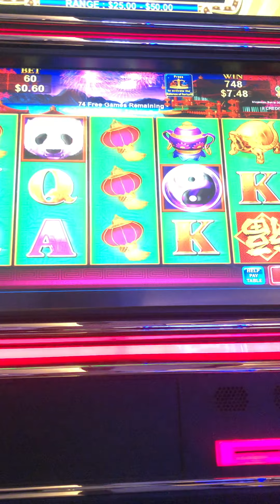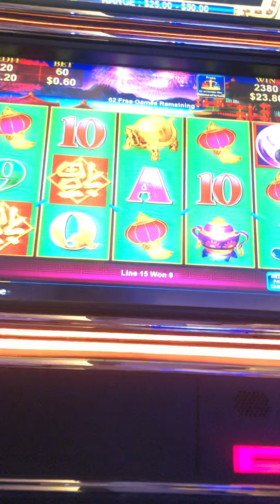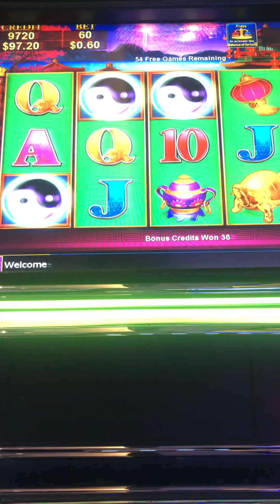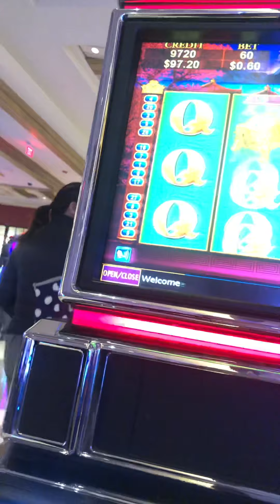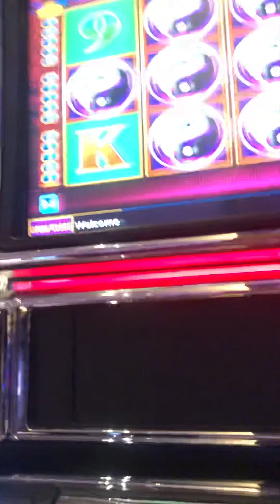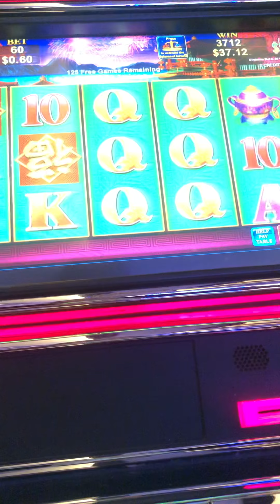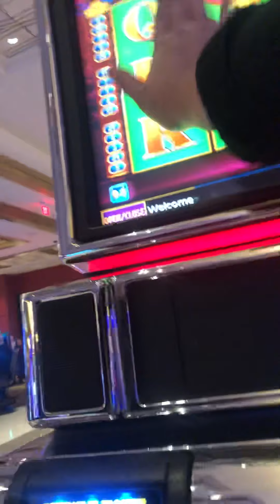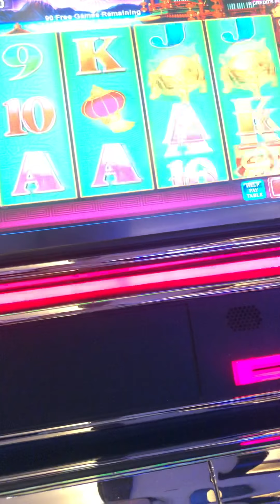Granton casino 🎰 Santa Rosa California